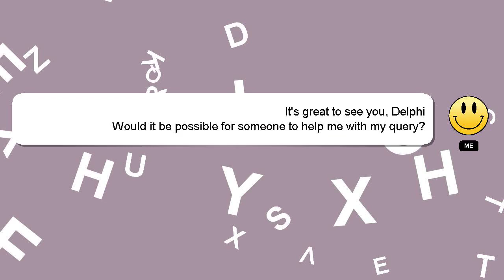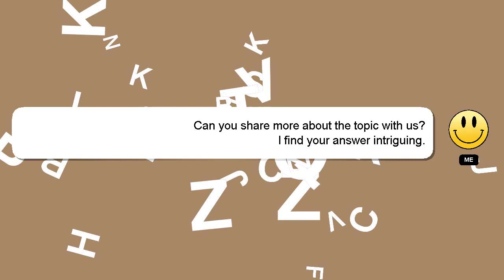How to add id to apple wallet?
An introduction to myself in a few words, Greetings, my name is Delphi. I am available to help you find solutions to your inquiries. - How to add id to apple wallet?

Your answer will be recognized and appreciated, and I will 'heart' it to show my appreciation.

*1 What we are experimenting :*